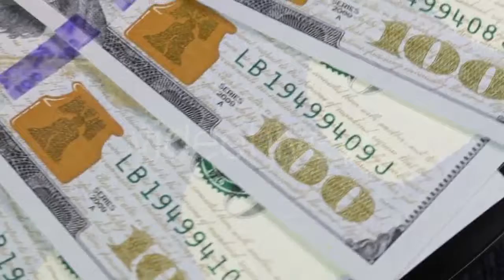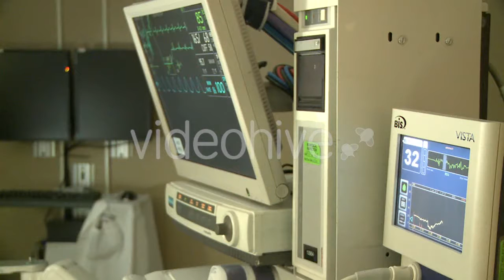A Female Doctor Is Looking At a X-ray - (medical) Stock Footage | Mega Pack +40 items